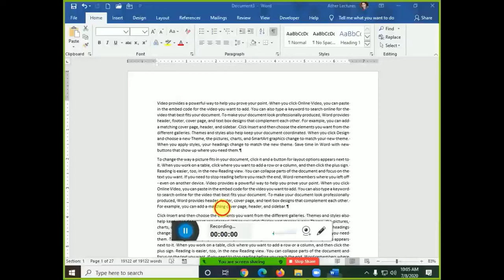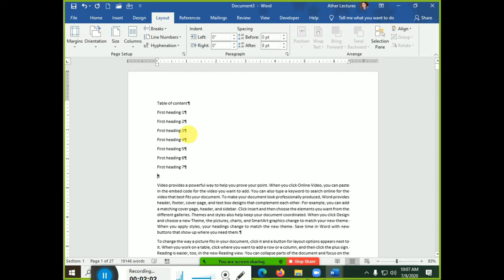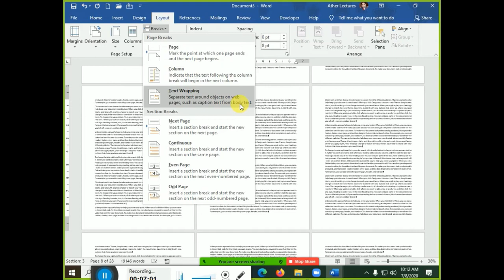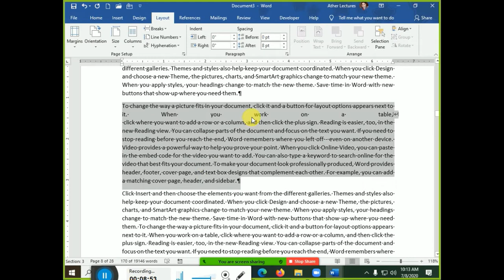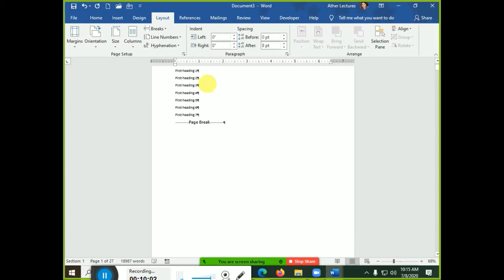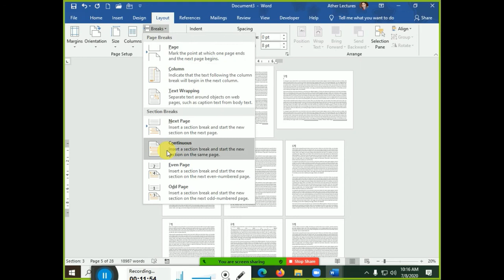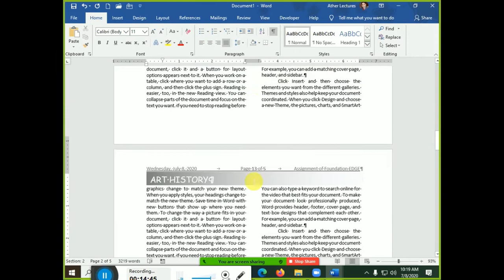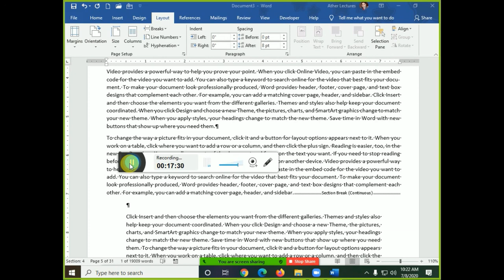Ms Office 2019 | Layout break option | Education 4 Everyone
Regards
Syed Ather Ali Bukhari